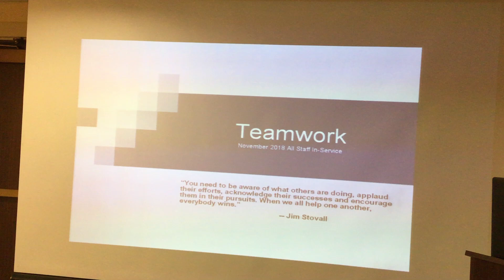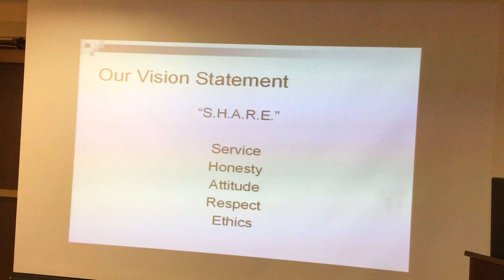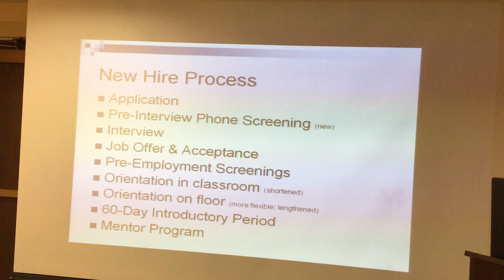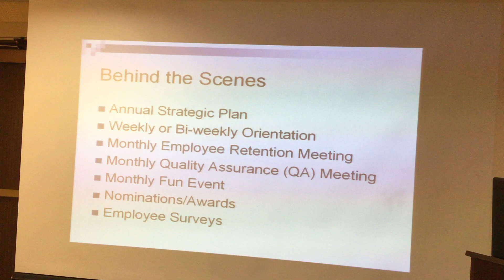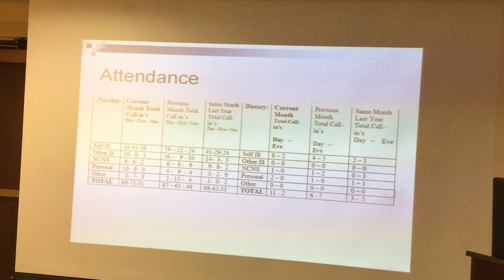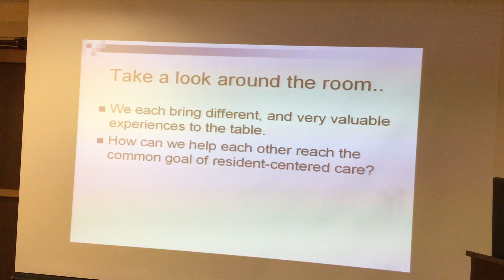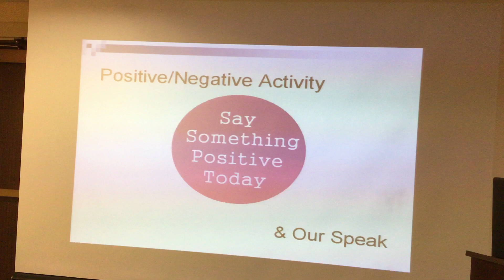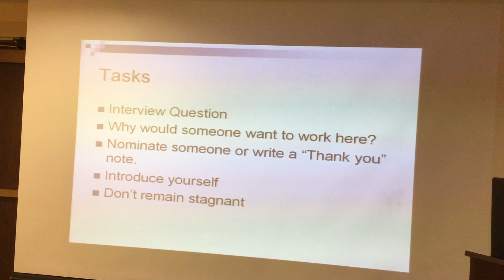NOVEMBER 2018 ALL STAFF TEAMWORK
Lancaster Rehab  November 2018 All Staff Teamwork